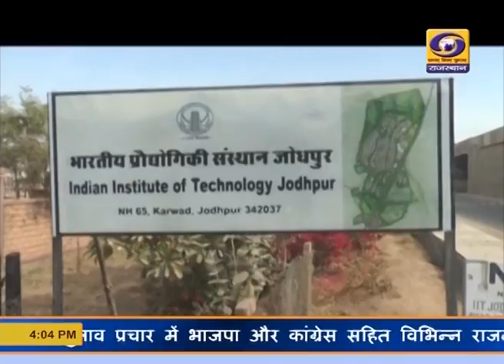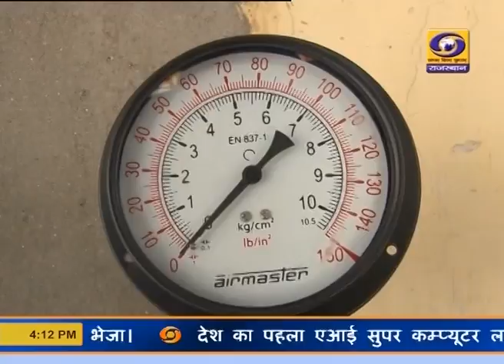NEWS 14 APRIL 2019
लोकसभा चुनाव 7वां चरण चुनाव प्रचार
अलवर दुष्कर्म आरोपी पुलिस रिमांड
एआई सुपर कंप्यूटर स्थापना - आईआईटी जोधपुर
जयपुर बम बरसी पर सांगानेरी गेट हनुमान मंदिर महाआरती
कोतवाली थाना श्रद्धांजली कार्यक्रम
आंधी से 3 की मौत जोधपुर